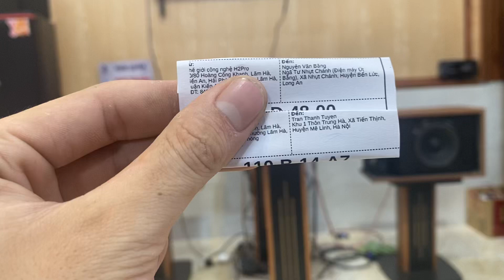Đẩy 4 kênh crown cho a bằng-long an, đôi 301 bass 20 cho a tuyền-HN